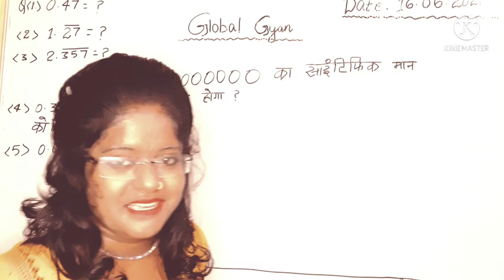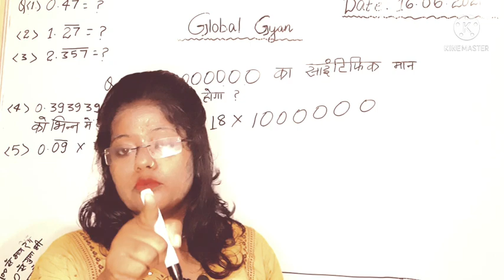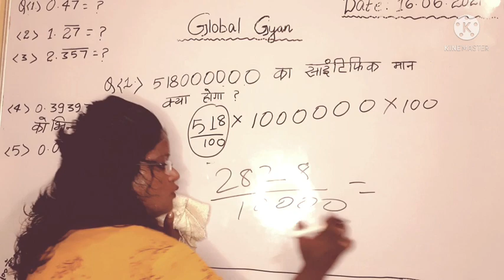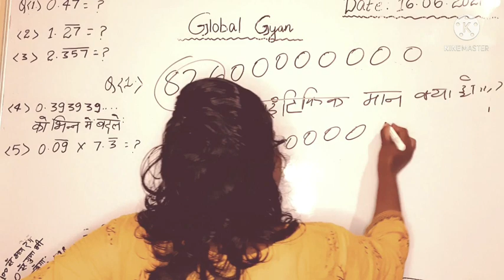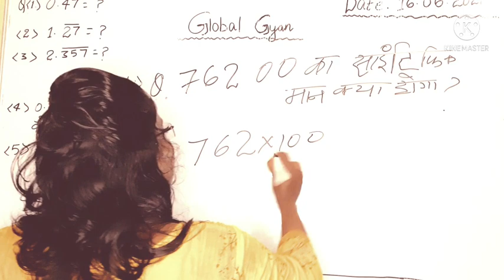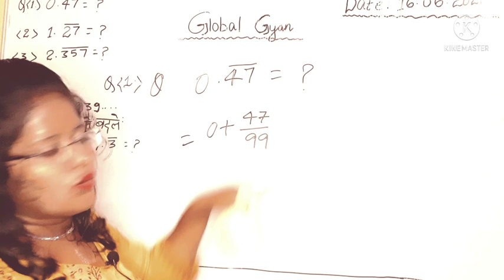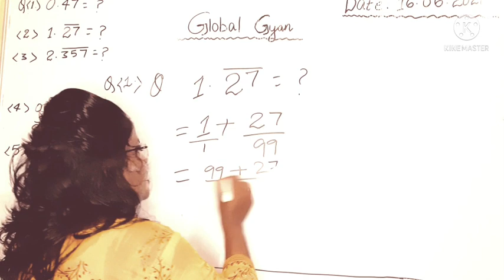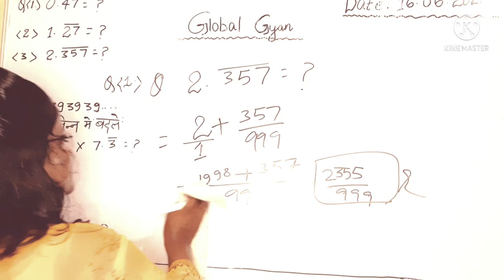साइंटिफिक मान कैसे निकाले? | scientific value | Global Gyan